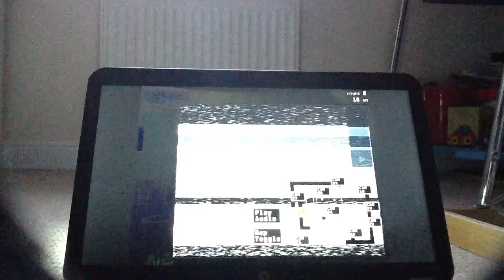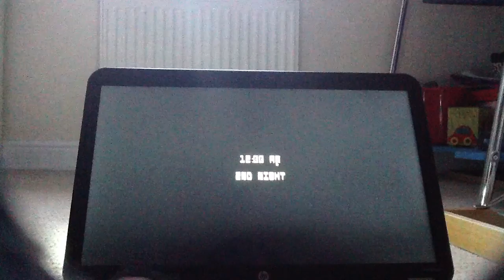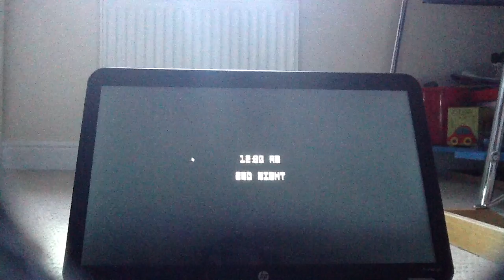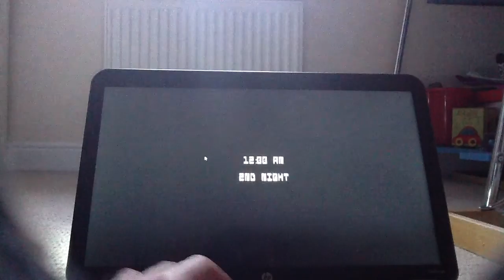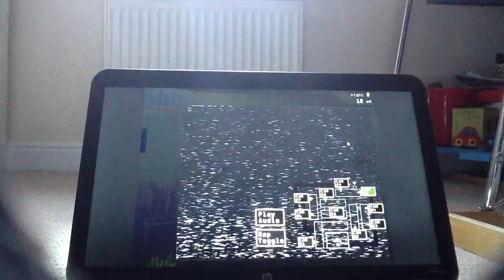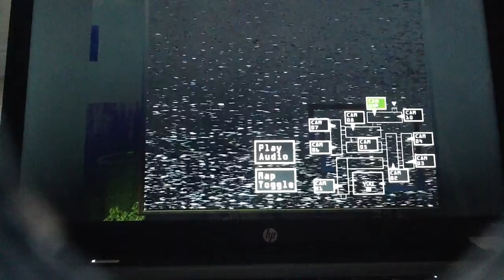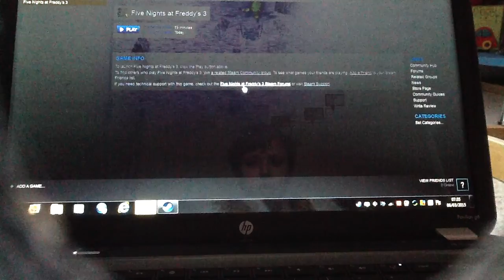Five nights at freddys 3 (night 2 mini games) I SAW MANGLE!!!!!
I saw mangle and pressed escape so night 2 will have to wait. Sorry I got realy scared and you couldn't see mangle. Mangle is an Easter egg the appears when you look on the cameras to much.